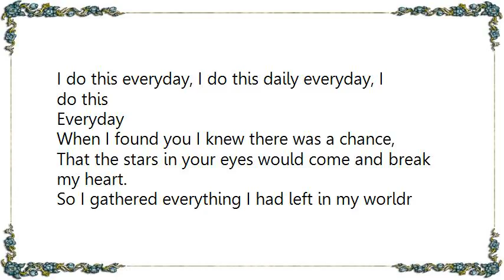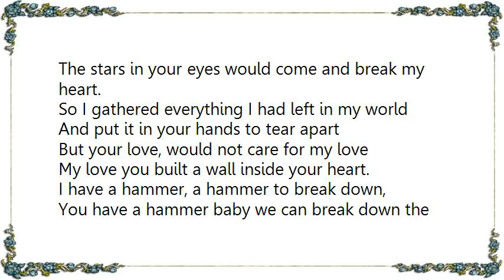Crystal Fighters - I Do This Everyday Lyrics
[Lyrics Crystal Fighters - I Do This Everyday]
I do this everyday, I do this daily everyday, I do this
Everyday

When I found you I knew there was a chance,
That the stars in your eyes would come and break my heart.
So I gathered everything I had left in my worldr
And put it in your hands to tear apart
But you loved and built a house with my love,
Meet me at the house with all my heart.
I went there, I went there and I waited,
I really really wanted you to.

Come! Come! Come! Come! Come! Come! Come! Come!

When I found you I knew there was a chance that,
The stars in your eyes would come and break my heart.
So I gathered everything I had left in my world
But your love, would not care for my love
My love you built a wall inside your heart.
I have a hammer, a hammer to break down,
You have a hammer baby we can break down the wall

Baby, the wall
Baby, the wall
The wall, baby baby we can break down the wall
You have a hammer baby break down the wall,

I do this everyday, I do this daily everyday, I do this (x13)